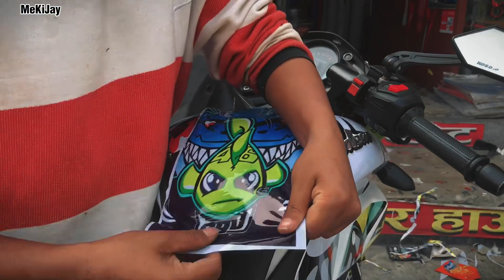Ns ma graphics garda gardai Traffic sir le bike lagnu Vyo _7000 ko cheat 😱 || Mekijay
Kai vannu xaina